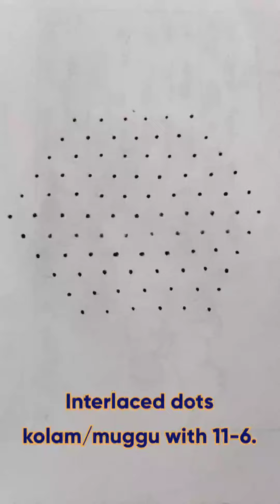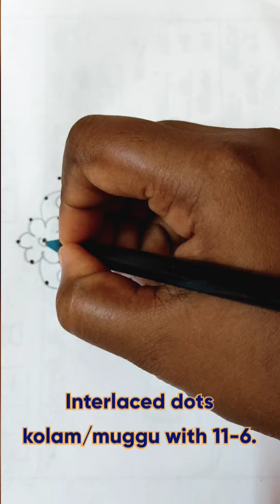Interlaced dots flower 🌺🏵️ kolam/muggu with 11-6.